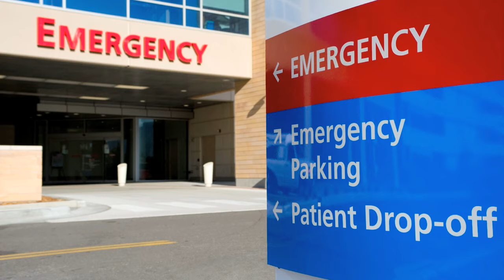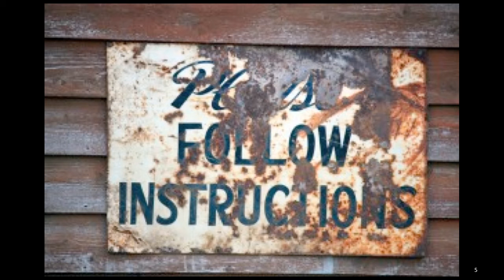Reaccion adversa a medicamentos - ESPANOL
El Dr. Carlo Oller explica las reacciones adversas a medicamentos